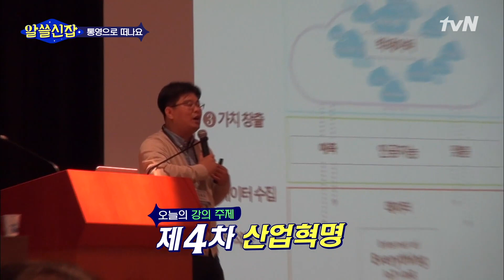⭐ tvN 유튜브 멤버십 OPEN ⭐알아두면 쓸데없는 신비한 잡학사전 1화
⭐ tvN 유튜브 멤버십 OPEN!!! ⭐
tvN 꿀잼 예능을 이제 유튜브에서 FULL VOD로 감상하세요 :)
※ 대한민국에서만 시청 가능

📺️ [알아두면 쓸데없는 신비한 잡학사전 시즌1] 전체 회차 바로가기 📺
(멤버십에 가입하시면 전체 회차 감상이 가능합니다)

⛔️ [멤버십 전용] 콘텐츠는 국내에서만 시청이 가능하며, 해외에서는 시청이 제한됩니다.
⛔️  [Members only] content is only available in South Korea, it may be restricted to watch abroad.

* 유료 멤버십 전용 서비스 입니다.
* 'tvN 레전드(2단계)' 프로그램입니다.
* [알아두면 쓸데없는 신비한 잡학사전] 총 9부작 | 방영 연도 : 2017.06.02 ~ 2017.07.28
* 연출 : 나영석 | 출연자 : 유희열,유시민,황교익,김영하,정재승
* 소개 : '정치·경제 X 미식 X 문학 X 뇌 과학' 분야를 넘나드는 잡학박사들의 신비한 수다빅뱅